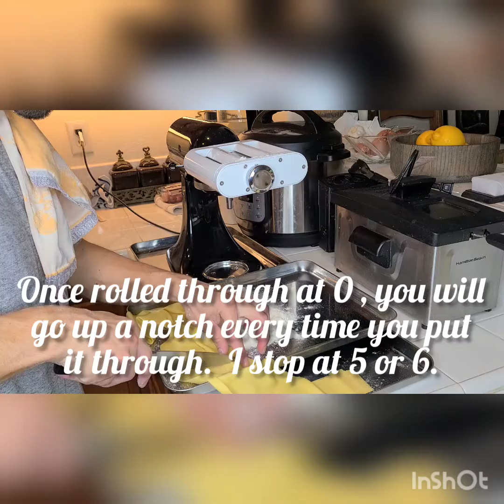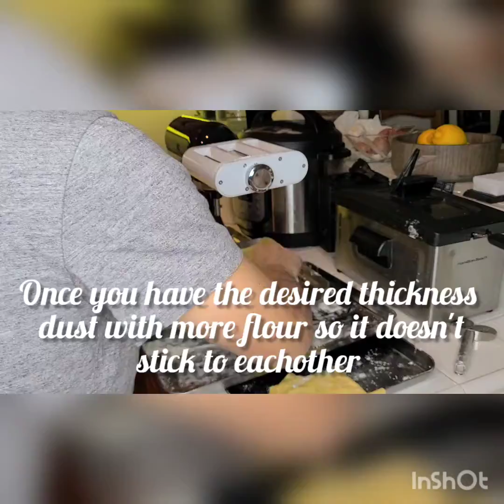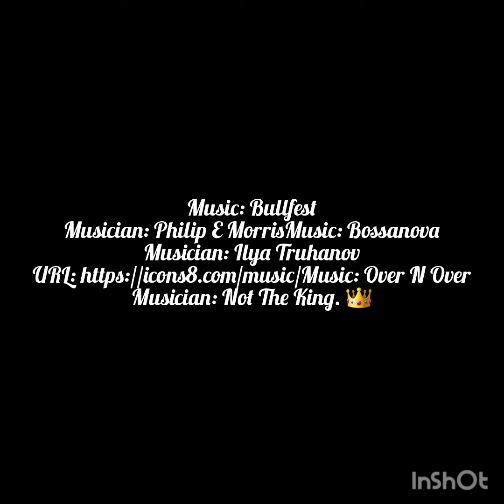Sweet Potato Ravioli from Scratch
Try this you will like it.